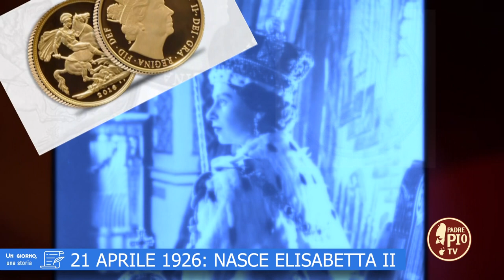21 aprile 1926: Nasce Elisabetta II (Un giorno, una Storia 21 Aprile 2022)